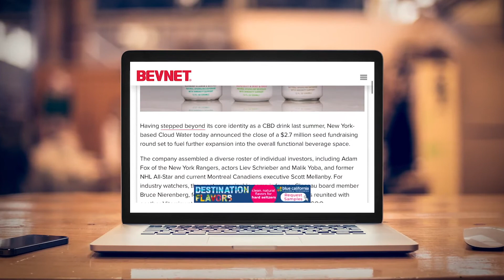Taste Radio Clips: Encouraging Signs For 2021?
In this clip from our episode published on March 12, 2021, the hosts discussed whether recently announced seed rounds for two emerging beverage companies could be a positive sign for new investment in 2021.

Tune into the full episode, which features an interview with co-founders of Bomani Cold Buzz, a brand of alcohol-infused cold brew coffee,